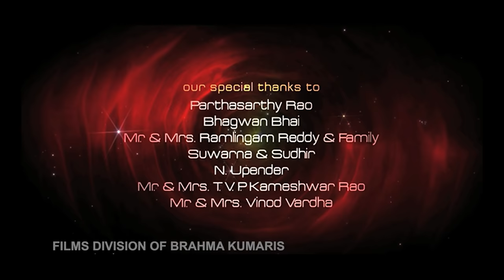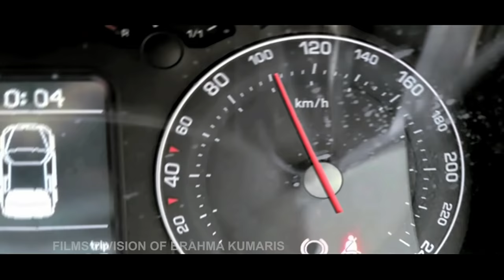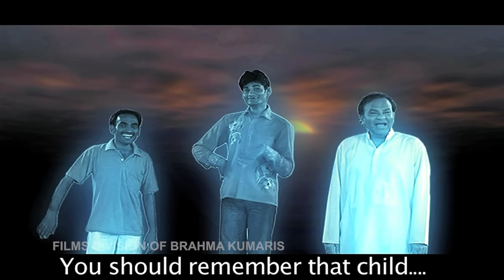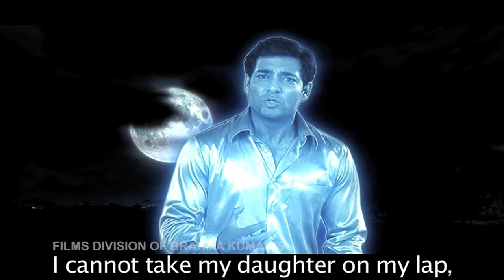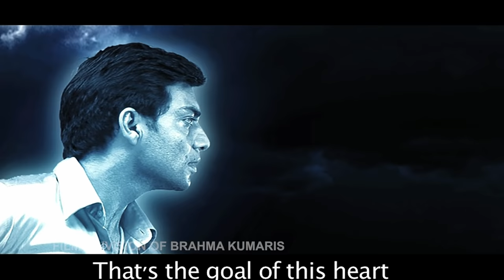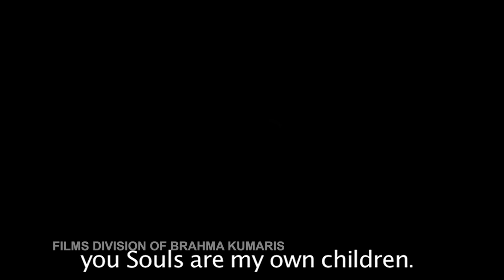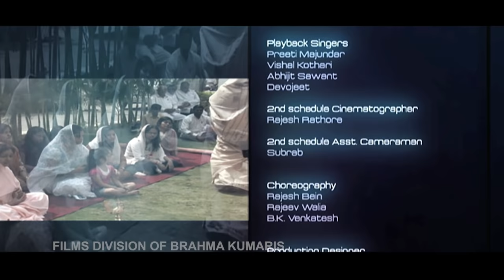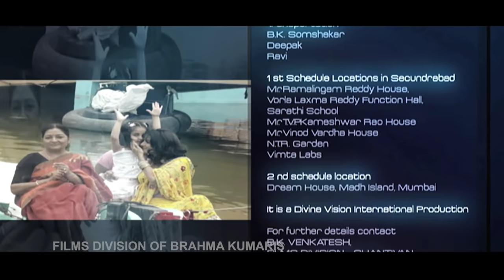THE 13TH DAY | HINDI FULL HD | BRAHMA KUMARIS (With English Subtitles)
This film  "THE 13TH DAY"  deals  with  Eternity of Life  and  Power  of Human Will. Sumit, a handsome 35  year  old  man living a happy life  with his beautiful wife Shalini, five year old daughter Shweta and aged  mother. As  a  software  engineer he toils day and night to realize  his  large vision for the family. Another  side,  Manish, a  close  friend of Sumit  is  a  bundle  of problems and worries because of  not having  a  child  and  his  sister  Mansi, who has E.S.P.( Extra Sensory Power) is fed up with it. Mansi's Psychotherapist  treats her  as a schizophrenic. But, Mansi alone aware that what is happening  with her is a reality, i.e. She can see and hear bodiless wandering souls.   One usual day, Sumit experiences  problem  in communicating with others. Flashback reveals that he had  succumbed to death by a fatal car accident. What happens to his soul after death? What his soul experiences  after death ? And  how  his soul fulfills  the commitments  and  duties towards his family before taking rebirth ?  Now, Mansi is the only solution to all  these  questions  by  seeing  and hearing him.  Rest of the film till climax gives you a feel of out of body experiences  with  lots of powerful visual effects  blended  with  extreme human emotions and godly experiences  after death. In the climax, the 13th  day  after  Sumit's   death,  reveals   the   eternity  of  life  and  power  of  one's  will. Sumit’s  soul takes   rebirth  as  a  female  child  in  Manish’s  family  and  reunites  with  his  previous   birth   family. Meantime  Mansi overcomes  her  problem  through  practice  of  Rajyoga  Meditation and start leading normal happy life.

@ All Copyright reserved by Films Division of Brahma Kumaris.
Watch “BrahmaKumaris The13thDay – THE 13TH DAY - HINDI."